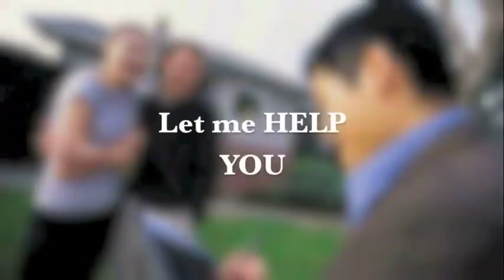Darren Rickwood - First Home Mortgage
24404 Three Notch Road #102
Hollywood, MD  20636